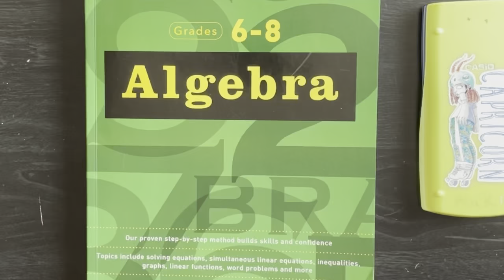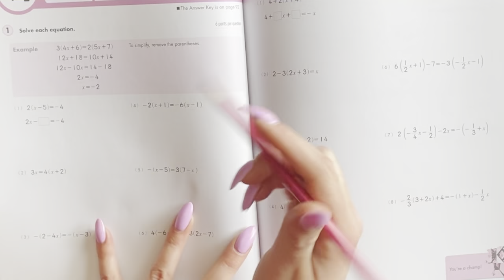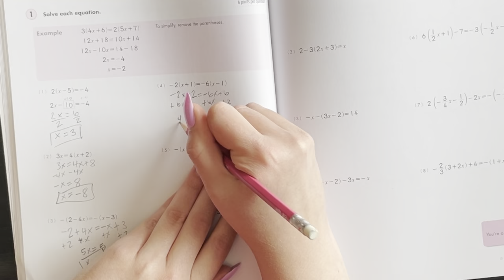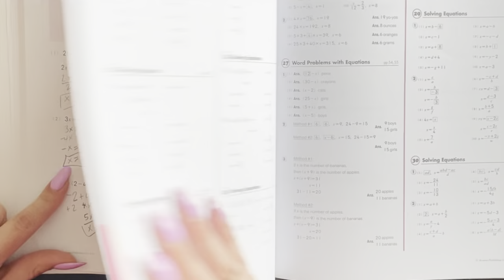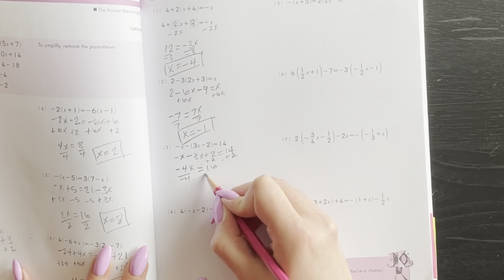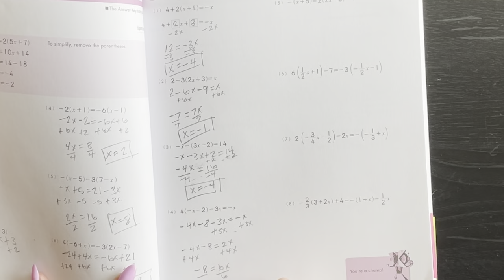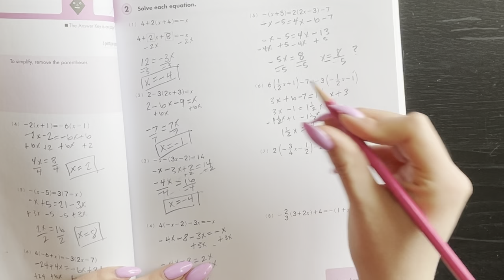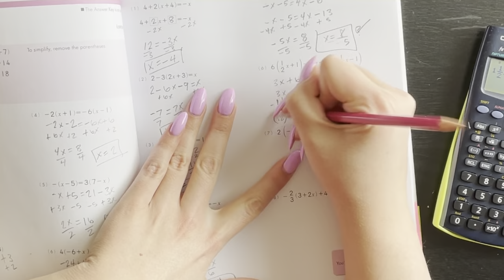♡ Math ASMR - Solving Equations pt. 4 ♡ Beginners Algebra (Whisper and Tapping)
More math ASMR for you to enjoy ♡ we’re back with solving beginners algebra equations.

Listen while you sleep, study, relax, or meditate.